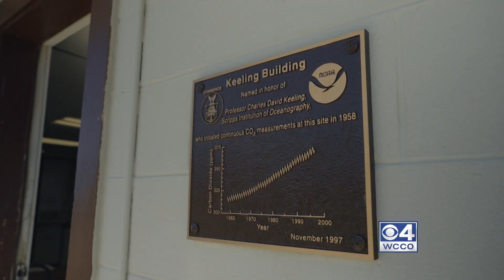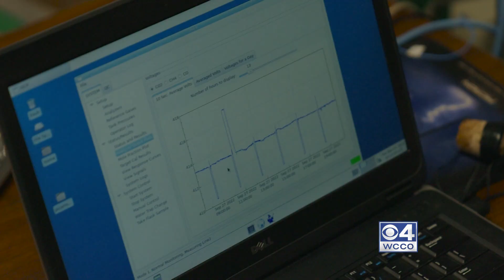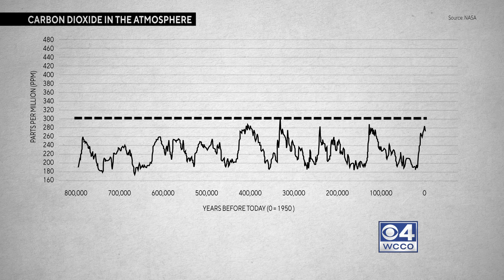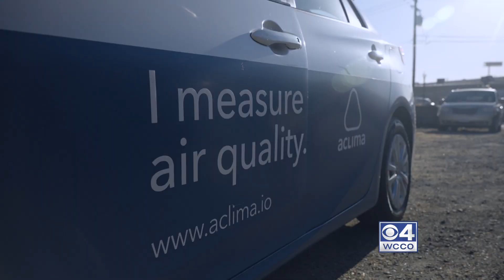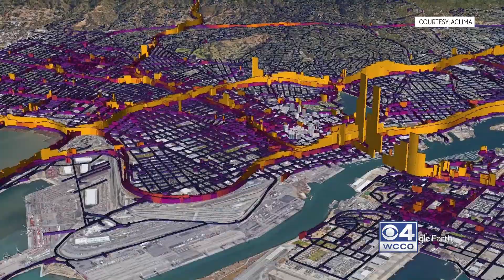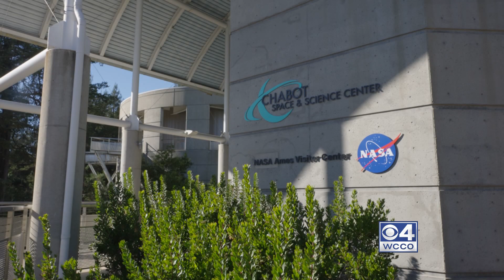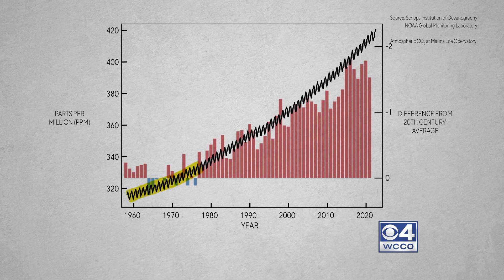The Invisible Problem: Understanding how carbon is warming the Earth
The destructiveness of extreme weather is one of the biggest stories of our time. When it comes to fire, drought and floods, we spend a lot of time showing you the effects of climate change. But it's also important to talk about the causes. That is why CBS is making it a priority to report on climate change with "On the Dot" with David Schechter.